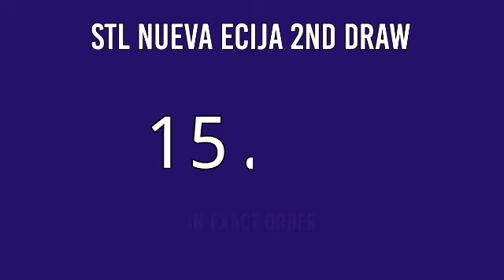3rd Draw, STL NUEVA ECIJA 7PM RESULT TODAY April 3, 2022 EVENING STL PARES DRAW RESULT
STL Small Town Lottery, Third draw result for STL Nueva Ecija STL Pares Game.
STL Nueva Ecija 3RD DRAW RESULT TODAY
GAME: STL Nueva Ecija 3RD DRAW
STL Nueva Ecija live draw today 3rd draw